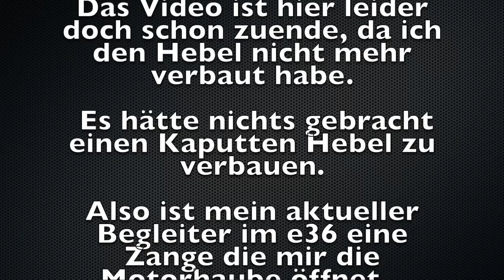Motorhaubenschloss und Bowdenzug Reparatur wird zum Albtraum! 😰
Moin Moin,
aus einer einfachen Reparatur wurde eine schwere Geburt beim e36. :D
Ich habe viel geflucht und bin sehr emotional geworden, ich hoffe man hat es mir nicht großartig angemerkt, aber ich war wirklich sehr frustriert zwischendurch.
Naja am Ende hat dann doch alles geklappt und wäre ich nicht so ungeduldig gewesen, hätte alles zusammen mit Marla bestimmt besser geklappt. :)

Viel Spaß beim anschauen, liken und kommentieren.

Über ein Abo von euch würde ich mich sehr freuen. :)